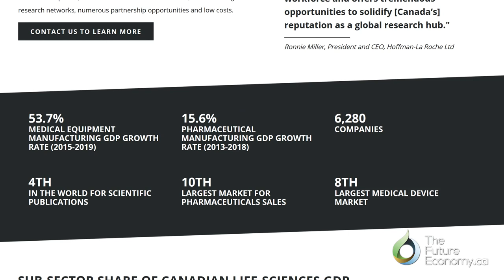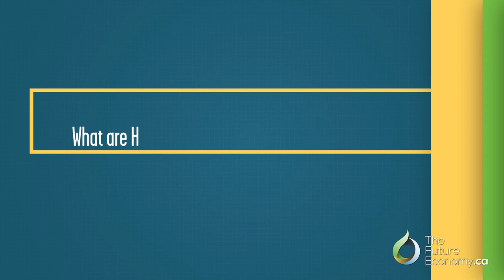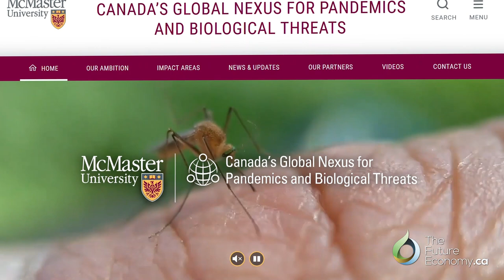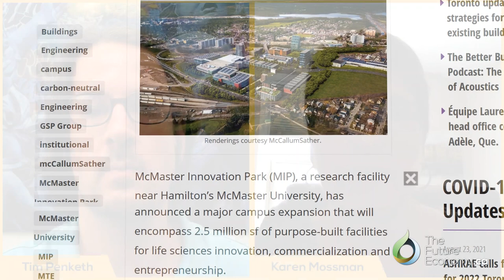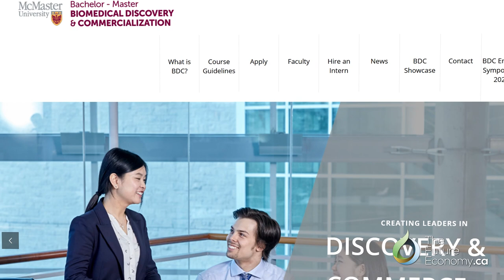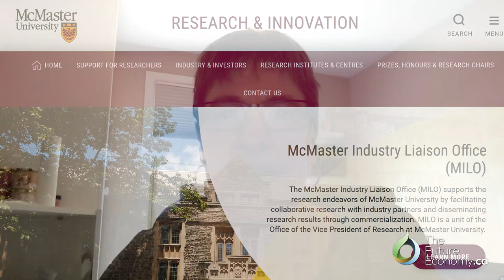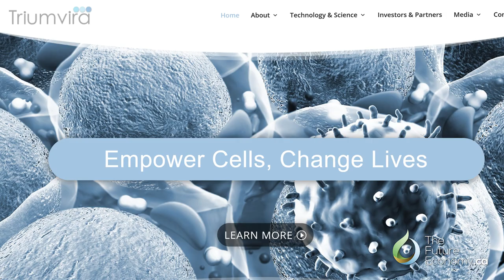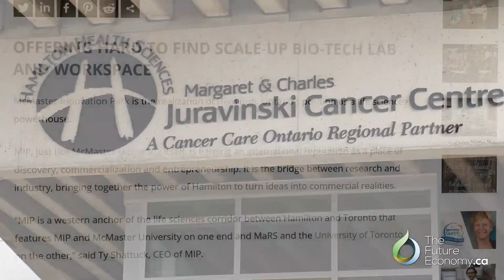MCMASTER UNIVERSITY's role in HAMILTON's Life Science Sector with its Vice President, Karen Mossman.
Video interview with Karen Mossman, Vice President, Research of McMaster University on Collaboration in Hamilton’s Life Science Sector.